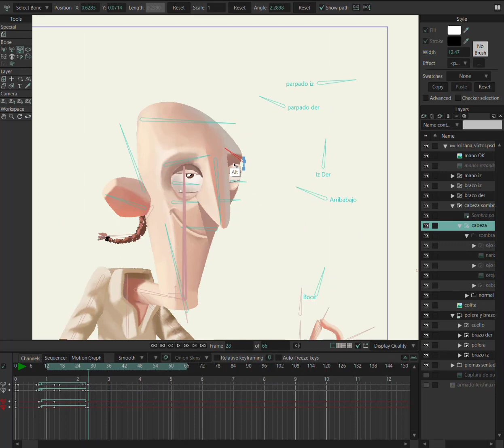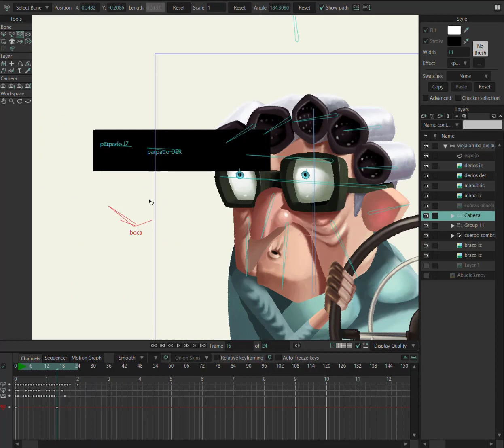Económicos · 3 TV commercials + behind the scenes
Check out these three TV commercials made by @Fluorfilms (art by Óscar Chávez and animation by Víctor Paredes) using mohoanimation! Make sure to watch the "Behind the scenes" at the end! 🔥🔥🔥